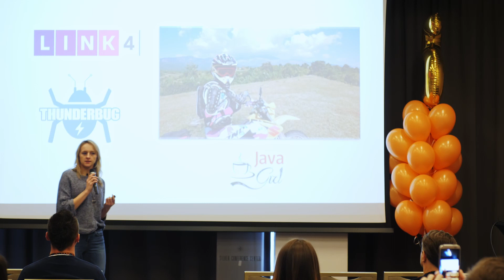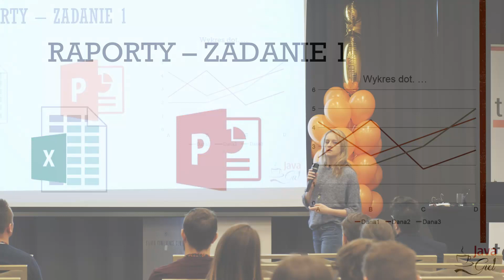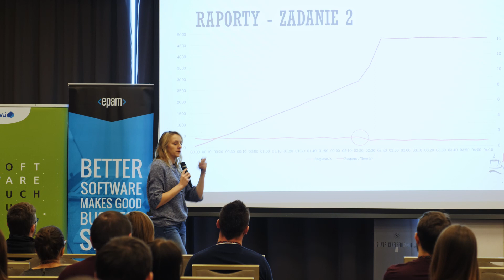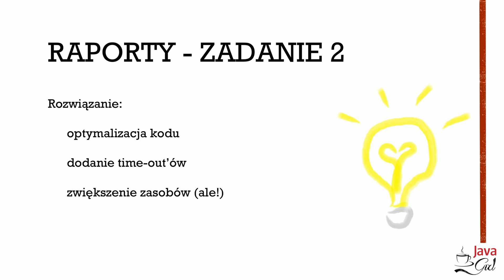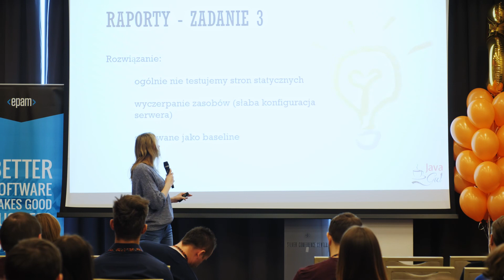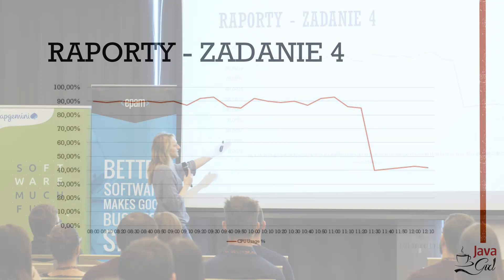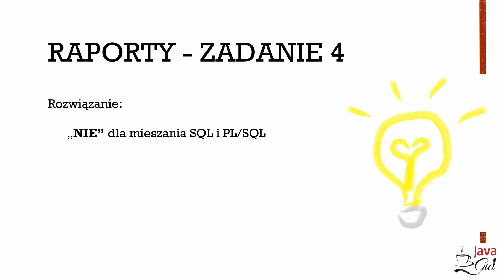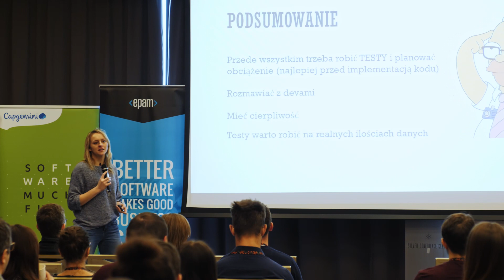test:fest 2019 - Emilia Lendzion-Barszcz - Ach, te raporty…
Robiąc testy funkcjonalne zazwyczaj opierasz się i uczysz na raportach oraz na zgłoszonych bugach. A jak to wygląda w przypadku testów wydajnościowych? Czy po stworzeniu i wykonaniu planu analizujecie raport? A może po prostu nie ma na to czasu, więc tym zajmuje się programista?

Emilia podczas wystąpienia przedstawi case-study, jak samodzielne analizowanie raportów może pomóc testerowi zrozumieć, jak naprawdę to wszystko pod spodem działa. Na przykładzie kilku raportów wskaże na co zwrócić uwagę, aby zrozumieć, że czas trwania różnych akcji jest względny, a my możemy jeszcze lepiej wesprzeć naszych developerów. Razem z Emilią na chwilę zamienicie się w detektywów.

Język prezentacji (Presentation language): Polski/English/both
Poziom słuchaczy (attendee level): wszyscy (all)